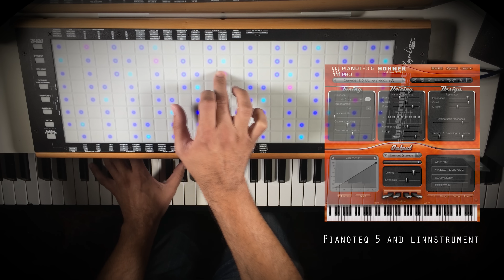Pianoteq 5 and Linnstrument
A lil improv using linnstrument and pianoteq. Just exploring the possibilities of the combo! The title for this improv is Beyond Horizon.